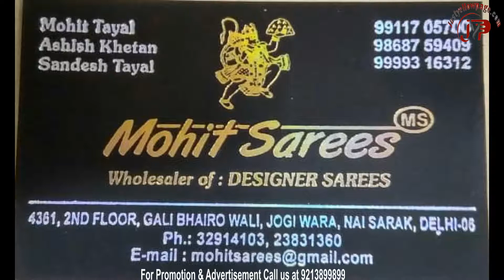KRISHNA SAREES, MOHIT SAREES , Chandni Chowk, Delhi-110006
Wholesaler of: Designer Sarees, Lehenga
4361, Gali Bhairo Wali, Jogiwara, Nai Sarak, Chandni Chowk, Delhi-110006